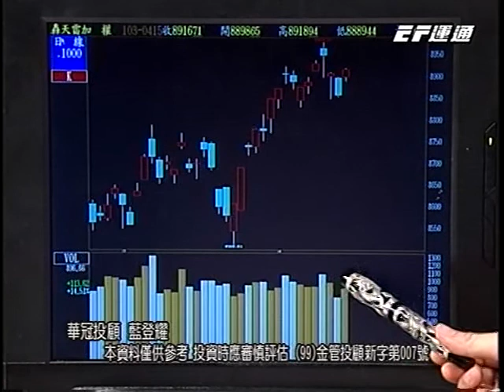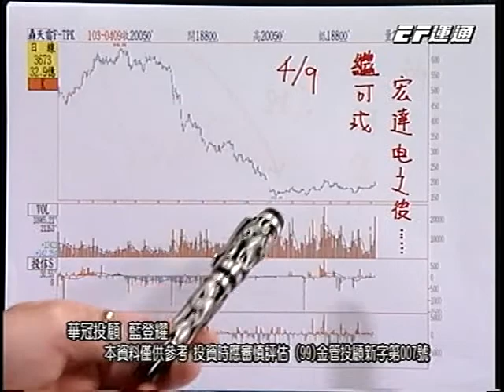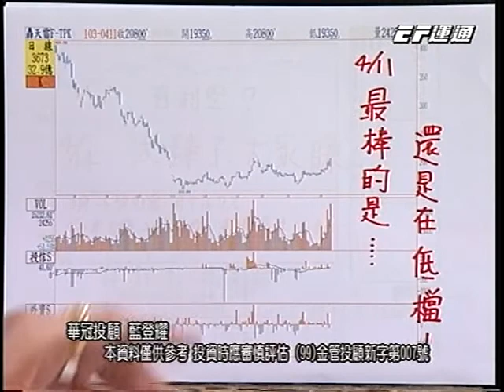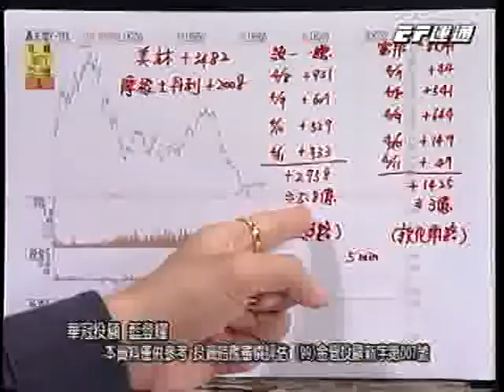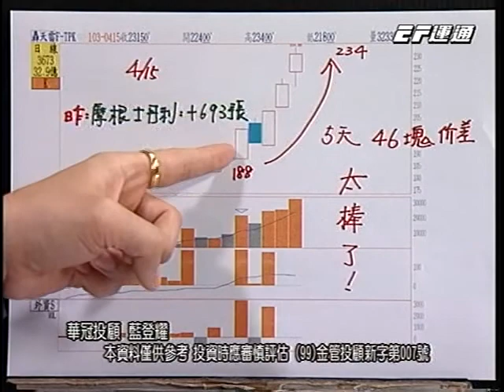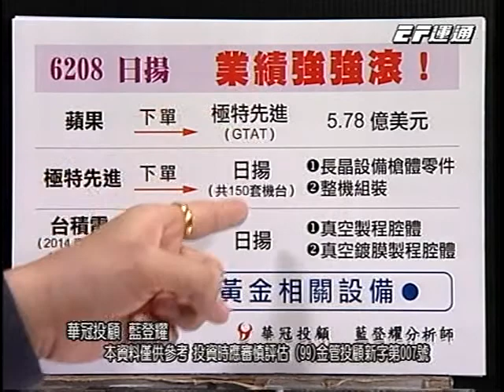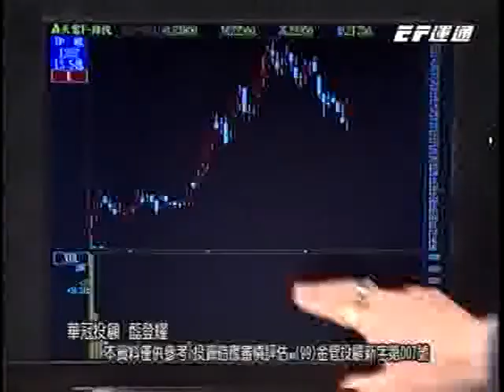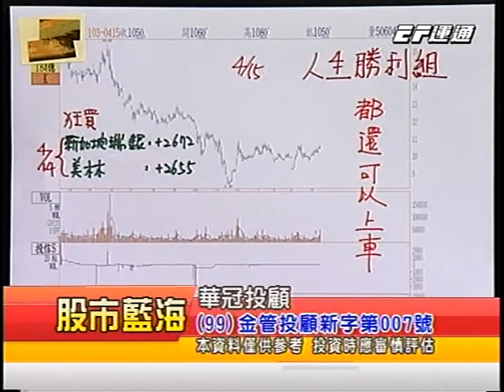20140416 0730 藍登耀 股市藍海